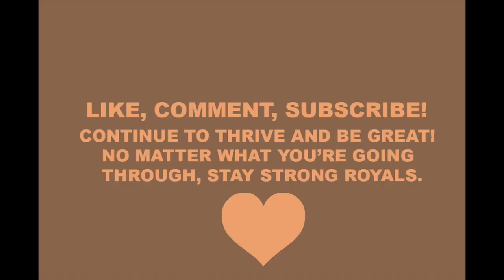Reviewing Jhene Aiko - Chilombo album